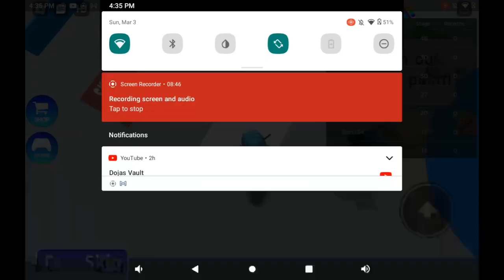I tried to escape the Walmart obby